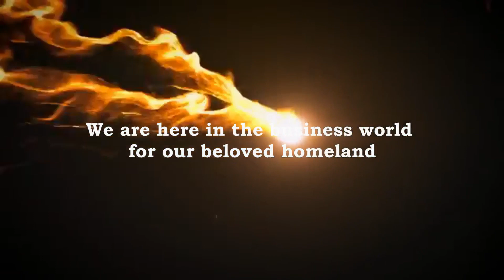REVITALISASI PROJECT RRC RU - VI, Balongan West Java, INDONESIA by PT. GAM 0812306 3789